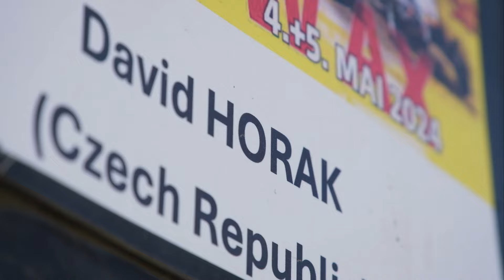David Horak | ST GEORGES, France 2024 | FIA EUROPEAN AUTOCROSS CHAMPIONSHIP | ROUND 6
Sesto round del campionato europeo in terra francese!
ROUND 6
FIA EUROPEAN AUTOCROSS CHAMPIONSHIP 2024

- FIRENZE AUTODEMOLIZIONI
- F&S CHASSIS ITALIA
- MMCRASH
- "IL BAU"